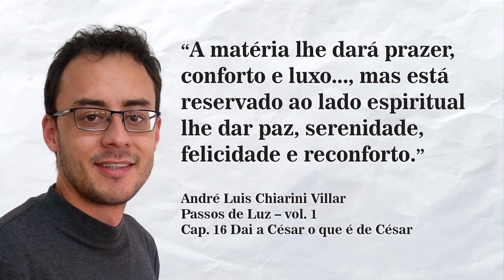O Pão Nosso de Cada Dia com André Luis Chiarini Villar | 146º Programa | 26/07/2021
Tema do dia:
“A matéria lhe dará prazer, conforto e luxo..., mas está reservado ao lado espiritual lhe dar paz, serenidade, felicidade e reconforto."
André Luis Chiarini Villar | Passos de Luz. Vol 1 | Cap. 16 Dai a César o que é de César

Adquira os livros "Passos de Luz", estará cooperando com o CEPAC.